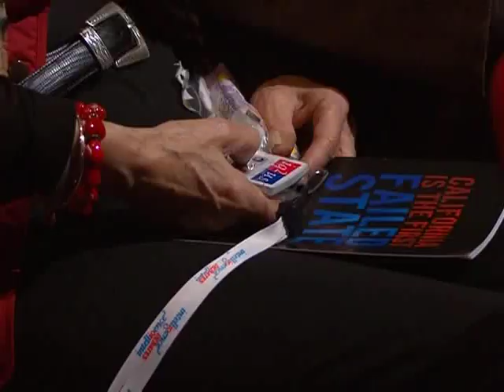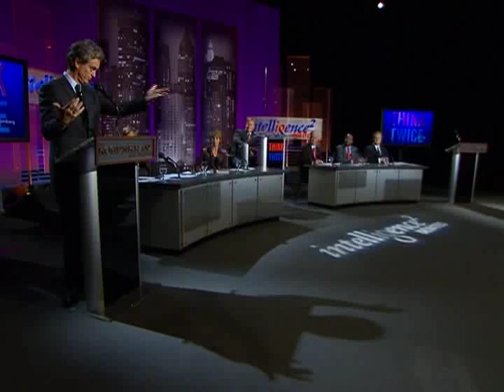California Is The First Failed State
California tried. And then it failed. Uniquely charged by its constitution to guarantee the "happiness" of its residents -- the state empowered its people to demand by referendum whatever they wanted to spend money on -- from better schools to bigger prisons and to refuse by referendum to pay the bills. A legislature paralyzed by the absence of a workable middle -- and a requirement for a 2/3 vote to impose taxes -- combined finally to dig the state into a possibly inescapable hole. Having now earned the lowest bond rating of any of the 50 states, the rates it pays to borrow keep getting higher. Yet borrowing seems to be all California can do to get through from day to day. That is what is known as The Road to Bankruptcy. "Happiness" thus engineered is doomed to collapse. The question is whether California is a special case--with a uniquely dysfunctional political culture--or a bellwether of failure soon to come to other high-spending states near you.

For: Andreas Kluth
For: Bobby Shriver
For: Sharon Waxman

Against:Gray Davis
Against: Van Jones
Against: Lawrence O'Donnell